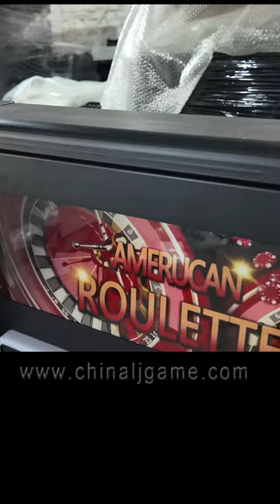Pearl of the Caribbean Game Cabinet For Sale Cheap POT O Gold POG595 Boards For Sale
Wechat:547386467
Skype: gzgamecris